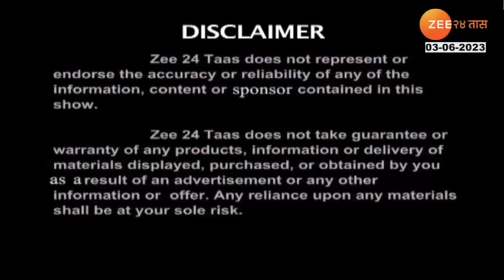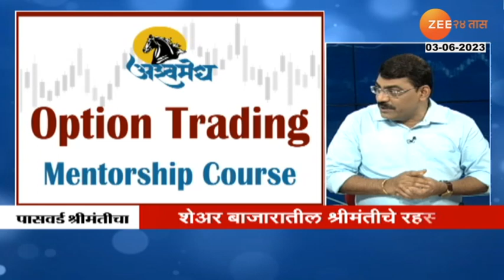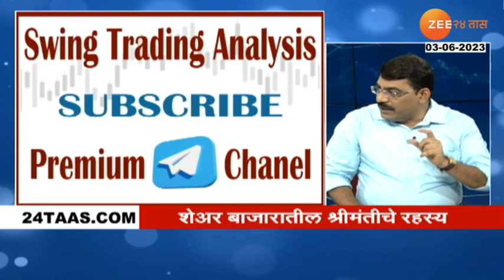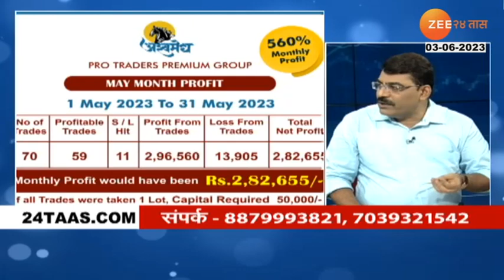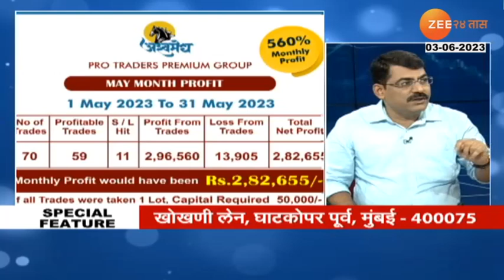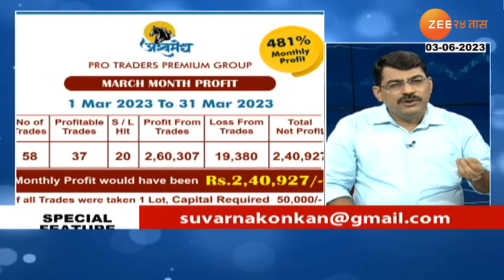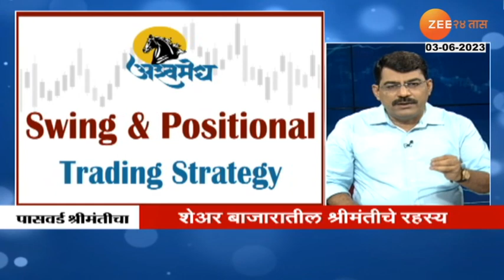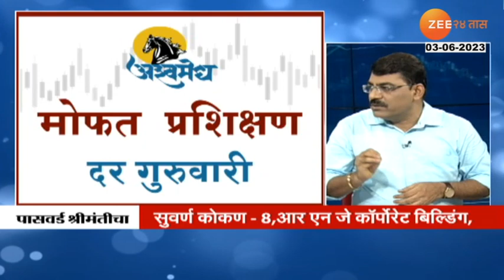Password Shrimanticha Satish Parab